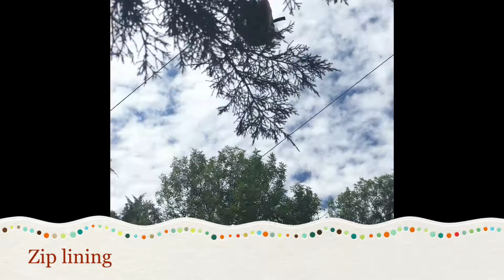Vlog #3 ~ Maranatha Camp 2018